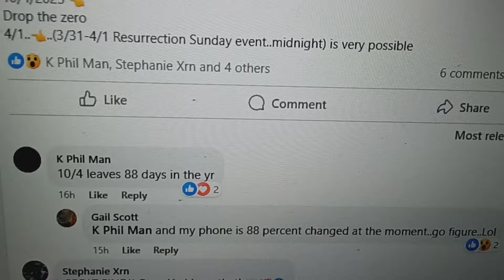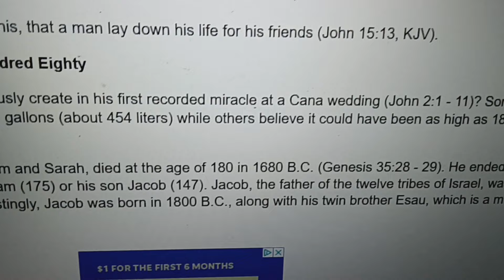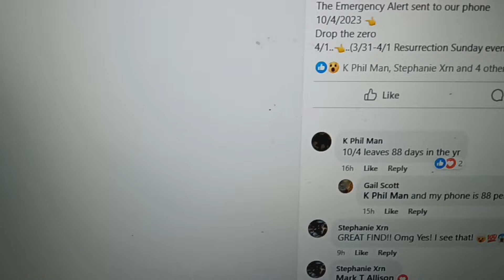Emergency 🦺🦺 Alert=666= Wedding 💍💍 Feast